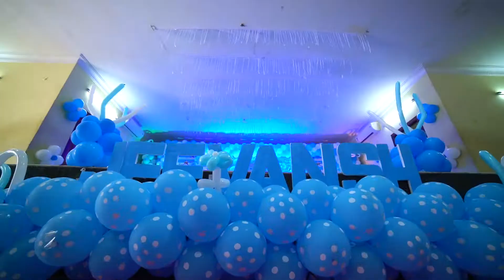Jeevansh 1st Birthday